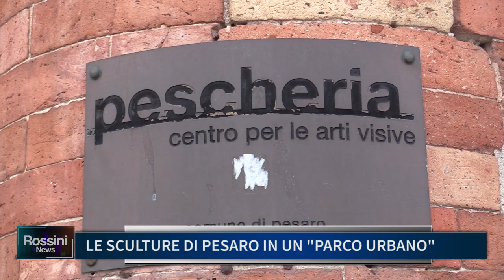LE SCULTURE DI PESARO IN UN PARCO URBANO